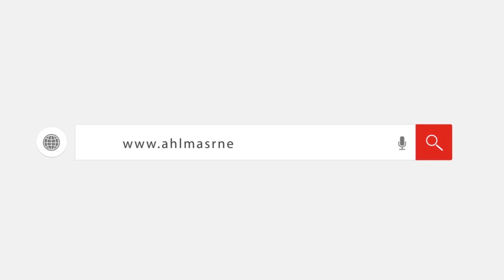الآلاف يشهدون تشييع جثمان مبارك أمام مسجد المشير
احتشد عشرات المواطنين، أمام مسجد المشير طنطاوي بمنطقة التجمع الخامس، لتشييع جثمان الرئيس الأسبق حسني مبارك، رافعين لافتات تحمل "حملة تكريم الرئيس محمد حسنى مبارك"، بعد أن تقرر إقامة جنازة عسكرية للراحل.